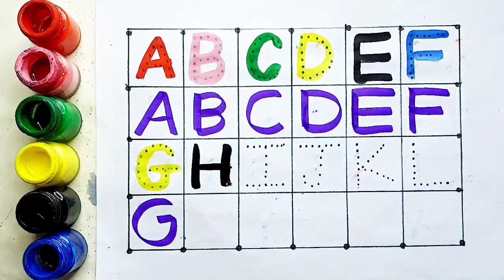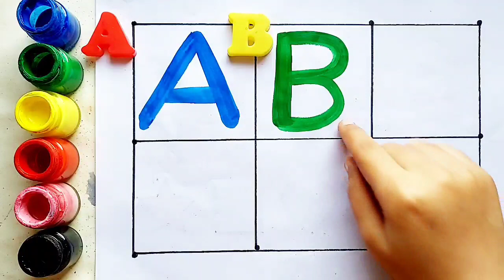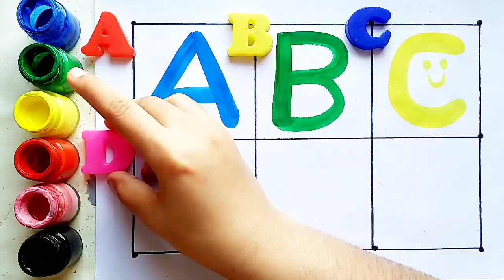Learn to count, 123 Numbers, 1 to 100 counting, kids rhymes, Number song, 1 to 10 counting,31